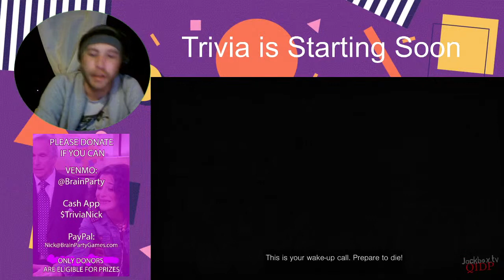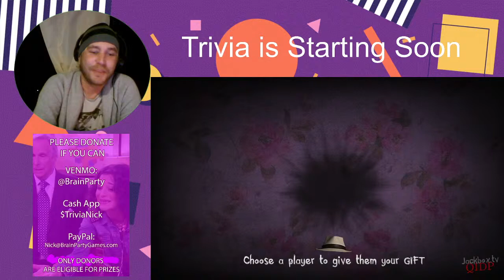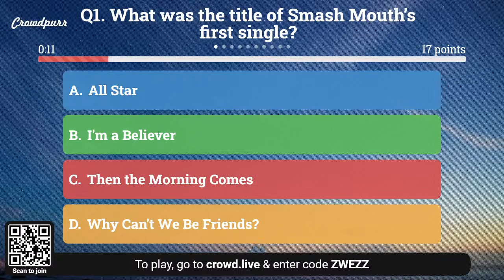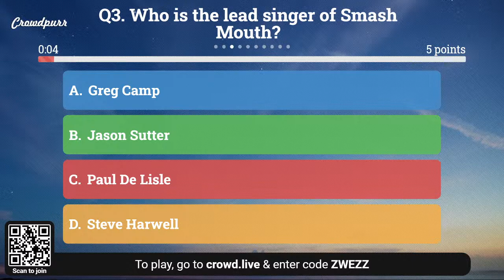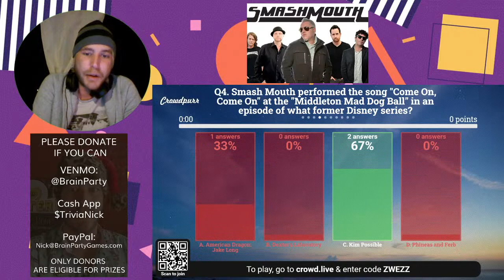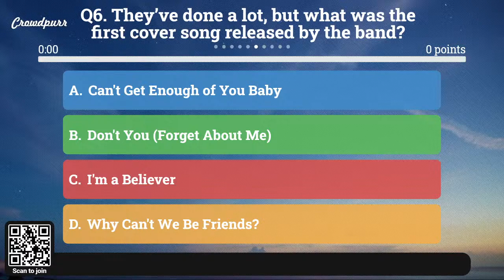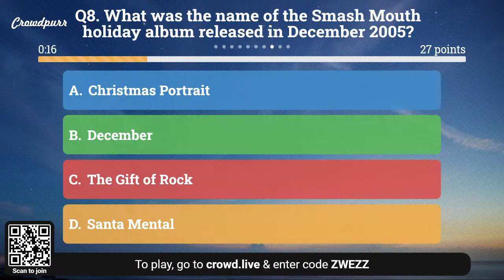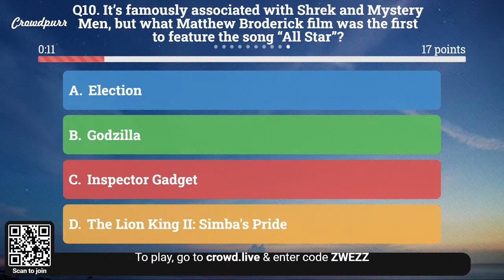True Crime Trivia Night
Join us for True Crime trivia starting at 7:30pm CST only on Twitch!